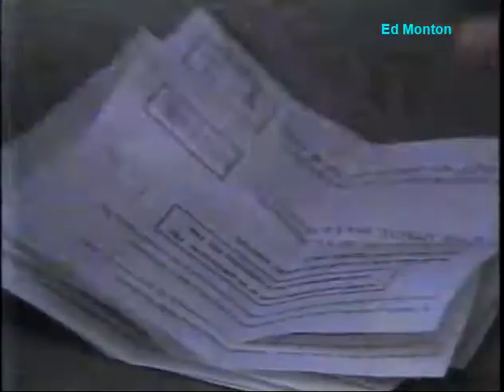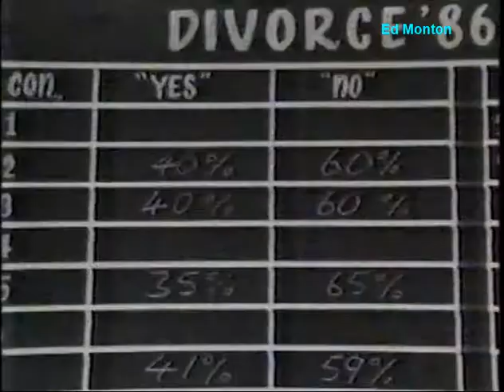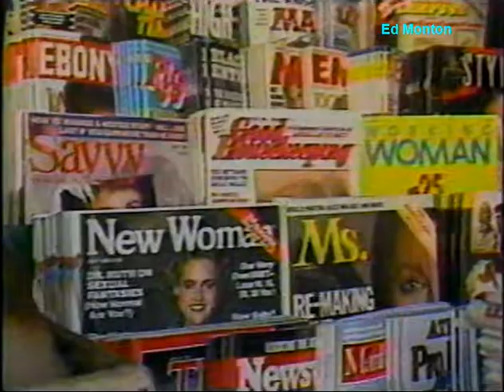Global TV News Toronto June 1986 Sherry Miller news anchor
This is part of a Global TV news broadcast from late June 1986. I don't know the exact day but it was just before the July 1 holiday. Canadian actress Sherry Miller just started her short stay as news anchor along with longtime regulars John Dawe and Bob McAdorey.